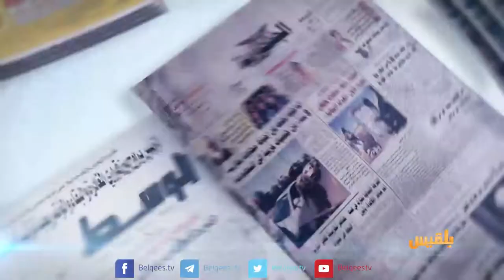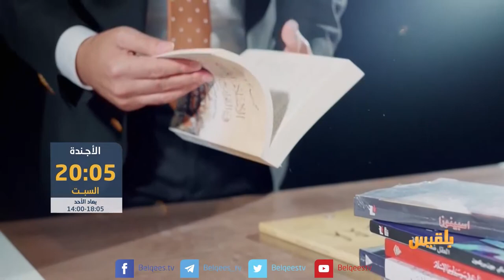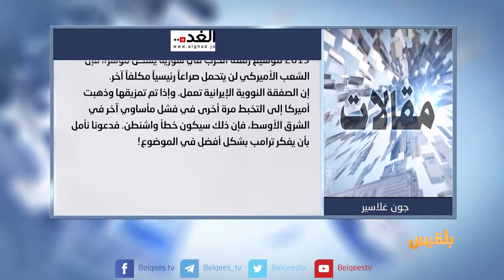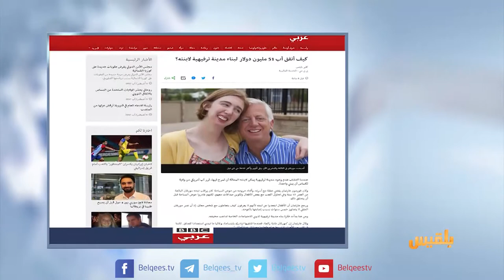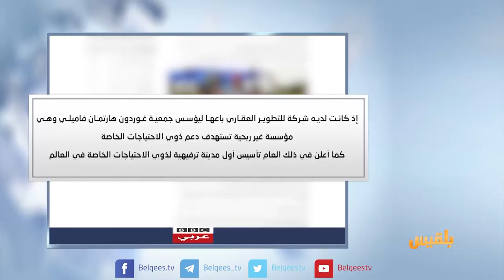كشك الصحافة | 6 - 8 - 2017 | تقديم : سالم باحمران